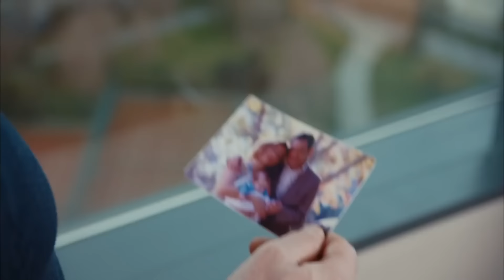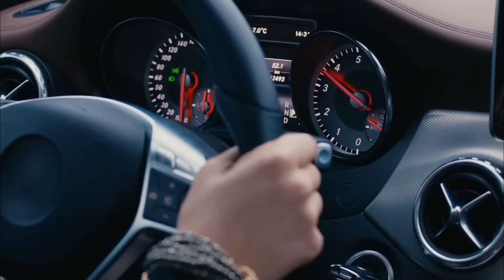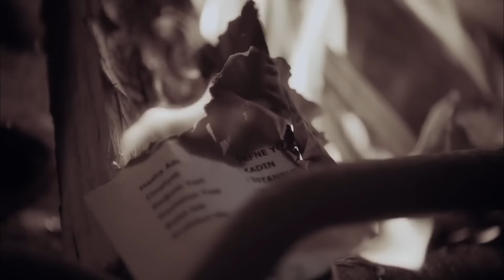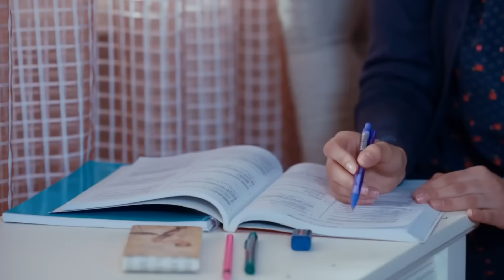Capítulo 7 - No Te Enamores (Versión Larga)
Los actores:
Kahraman: Özcan Deniz
Elif: Hatice Şendil
Defne: Begüm Kütük Yaşaroğlu
Kerem: Gürbey İleri
Yakup: Hakan Meriçliler
Şükran: Goncagül Sunar
Maksut: Serdar Özer